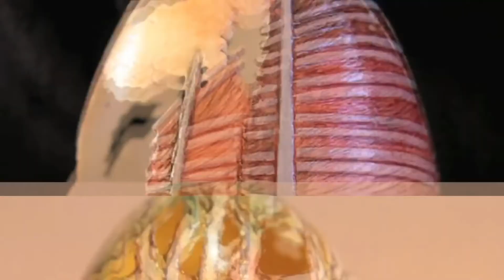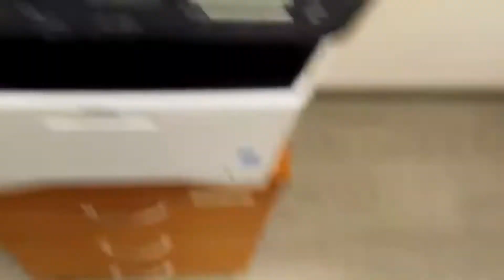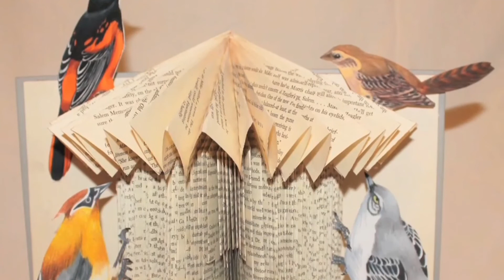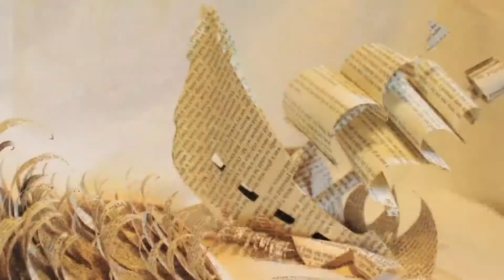Top Most Interesting Things Caught On Camera.#26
Hello everyone!
Welcome to Wonderful Internet.
You will find here everything that's wonderful about your internet.
I make quality compilations of videos taken from the internet through different sources that are cute,amazing,exciting,funny,fascinating,awesome and sometimes even makes you wonder.

I hope you will enjoy watching them :)

Most Unbelievable Things Caught On Camera.